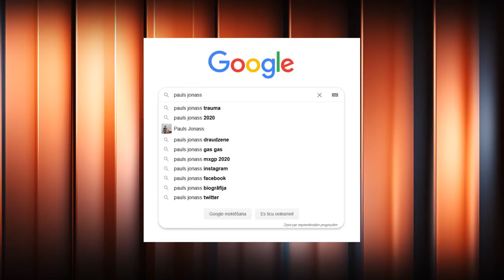Pauls Jonass – PILNA INTERVIJA (s07e02)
Plašā intervijā ar Armandu Puči un Agnetu Liepājnieci, Latvija slabākais motosporta braucējs Pauls Jonass atklāti stāsta ne tikai par savu traumu un tās nepatīkamajām sekām, bet arī par izaicinājumiem, kas viņu sagaida nākotnē, jo skaidrs, ka vismaz uz mirkli, būs jāsavelk josta.
Tāpat, Pauls paver priekškaru uz savu komandu un ģimenes dzīvi, skaidro savas bildes Instagram kontā, iejūtas Anatolija Kreipāna ādā un atklaj kad varēs domāt par kāzām.

Likmes liec Optibet Latvija